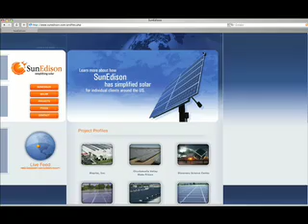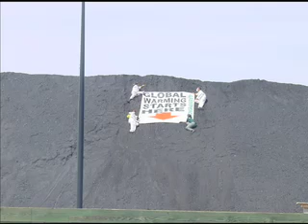Greenpeace Hotseat Global Warning Campaign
Greenpeace video describing global warming, alternative energy, and how you can help solve the problem through political action.